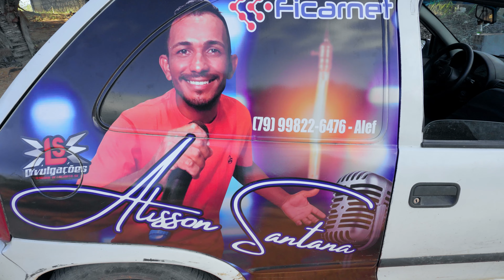ANIVERSÁRIO DO DENINHO | SITÍO EM CRENGUENHEM | TUCANO-BA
E aí Pivas!!!  Hoje Foi Dia De Comemorar No Sitio Com Os Amigos E Família. Eu Não Poderia Deixar De Registrar Este Momento Com A Galera Toda Reunida E Se Divertindo Com Direito A Show Ao Vivo Com Alisson Santana.
EU SOU NATANXONADO Seja Todos Bem Vindos Ao Canal💖😎

𝒮𝑜𝓊 𝒜𝓅𝑒𝓃𝒶𝓈 𝒰𝓂 𝒮𝑜𝓃𝒽𝒶𝒹𝑜𝓇 𝐼𝑔𝓊𝒶𝓁 𝒜 𝒱𝑜𝒸𝑒, 𝒜𝓁𝒾𝒶𝓈! 𝒯𝑜𝒹𝑜 𝑀𝓊𝓃𝒹𝑜 𝒯𝑒𝓂 𝒮𝑒𝓊𝓈 𝒫𝓇𝑜𝓅𝓇𝒾𝑜 𝒮𝑜𝓃𝒽𝑜𝓈 𝐸 𝐸𝓊 𝒮𝒾𝓂𝓅𝓁𝑒𝓈𝓂𝑒𝓃𝓉𝑒 𝐸𝓈𝓉𝑜𝓊 𝒞𝑜𝓂𝑒ç𝒶𝓃𝒹𝑜 𝒜 𝒱𝒾𝓋𝑒𝓇 𝒪 𝑀𝑒𝓊. 𝒯𝑒𝓂𝑜𝓈 𝑀𝑜𝓂𝑒𝓃𝓉𝑜𝓈 𝑅𝓊𝒾𝓃𝓈, 𝐹𝒾𝒸𝒶𝓂𝑜𝓈 𝒟𝑒𝓈𝒶𝓃𝒾𝓂𝒶𝒹𝑜𝓈, 𝒜𝒷𝒹𝒾𝒸𝒶𝓂𝑜𝓈 𝑀𝓊𝒾𝓉𝑜 𝒯𝑒𝓂𝓅𝑜 𝒫𝒶𝓇𝒶 𝐸𝓈𝓉𝓊𝒹𝒶𝓇 𝑒 𝒜𝓅𝓇𝑒𝓃𝒹𝑒𝓇, 𝒰𝓈𝑒 𝐼𝓈𝓈𝑜 𝒞𝑜𝓂𝑜 𝒞𝑜𝓂𝒷𝓊𝓈𝓉𝒾𝓋𝑒𝓁 𝒫𝒶𝓇𝒶 𝒮𝓊𝒶 𝒮𝓊𝓅𝑒𝓇𝒶ç𝒶𝑜. 𝒱𝑜𝒸𝑒 𝑒 𝑀𝒶𝒾𝑜𝓇 𝒬𝓊𝑒 𝒮𝑒𝓊𝓈 𝒫𝓇𝑜𝒷𝓁𝑒𝓂𝒶𝓈.
𝒜𝑔𝓇𝒶𝒹𝑒ç𝑜 𝒜 𝒯𝑜𝒹𝑜𝓈 𝒬𝓊𝑒 𝒮𝑒 𝐼𝓃𝓈𝒸𝓇𝑒𝓋𝑒, 𝒞𝑜𝓂𝓅𝒶𝓇𝓉𝒾𝓁𝒽𝒶, 𝒜𝓉𝑒 𝑀𝑒𝓈𝓂𝑜 𝒞𝑜𝓂𝑒𝓃𝓉𝒶🙏 𝒜𝑔𝑜𝓇𝒶 𝓉𝑒𝓃𝒽𝑜 3 𝒫𝑒𝓇𝑔𝓊𝓃𝓉𝒶𝓈 𝒫𝒶𝓇𝒶 𝒜𝒷𝓇𝒾𝓇 𝒜 𝒮𝓊𝒶 𝑀𝑒𝓃𝓉𝑒:

"𝐸𝓃𝓉𝑒𝓃𝒹𝒶 𝒫𝓆 𝐸𝓊 𝒞𝑜𝓃𝓉𝒾𝓃𝓊𝑜 𝐹𝒶𝓏𝑒𝓃𝒹𝑜 𝒱𝒾𝒹𝑒𝑜𝓈"👇

1 𝒬𝓊𝒶𝓁 𝐸 𝒪 𝒮𝑒𝓊 𝒮𝑜𝓃𝒽𝑜?

2 𝒪𝓆𝓊𝑒 𝒱𝑜𝒸𝑒 𝐸𝓈𝓉𝒶 𝐹𝒶𝓏𝑒𝓃𝒹𝑜 𝒫𝒶𝓇𝒶 𝒜𝓁𝒸𝒶𝓃ç𝒶𝓇 𝐸𝓁𝑒?

3 𝒪𝓆𝓊𝑒 𝑅𝑒𝒶𝓁𝓂𝑒𝓃𝓉𝑒 𝒯𝑒 𝐼𝓂𝓅𝑒𝒹𝑒?

𝒮𝒶𝒾𝒷𝒶 𝒬𝓊𝑒 𝒱𝑜𝒸𝑒 𝒞𝑜𝓃𝓈𝑒𝑔𝓊𝑒 𝒞𝒽𝑒𝑔𝒶𝓇 𝒪𝓃𝒹𝑒 𝒬𝓊𝒾𝓈𝑒𝓇!

𝐵𝒶𝓈𝓉𝒶 𝒜𝒸𝓇𝑒𝒹𝒾𝓉𝒶𝓇 𝐸 𝒮𝑒 𝒟𝑒𝒹𝒾𝒸𝒶𝓇.

                                            𝒟𝑒𝒾𝓍𝒶 𝒪 𝑀𝑒𝒹𝑜 𝒟𝑒 𝐿𝒶𝒹𝑜
                                                                𝐸𝓊 𝒩𝒶𝓉𝒶𝓃𝒳𝑜𝓃𝒶𝒹𝑜 𝒜𝒸𝓇𝑒𝒹𝒾𝓉𝑜 𝐸𝓂 𝒱𝑜𝒸𝑒.

[̲̅м̲̅є̲̅ ̲̅ร̲̅i̲̅g̲̅α̲̅ ̲̅т̲̅α̲̅м̲̅b̲̅є̲̅м̲̅ ̲̅]